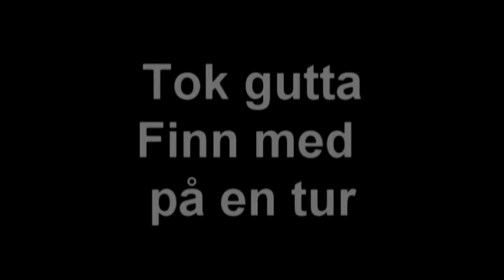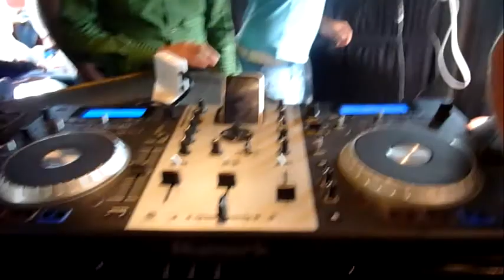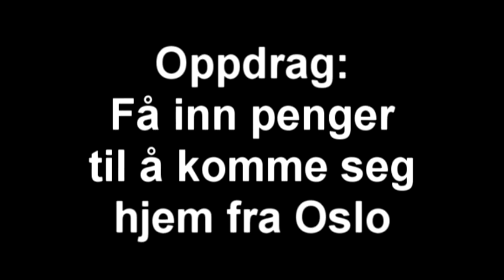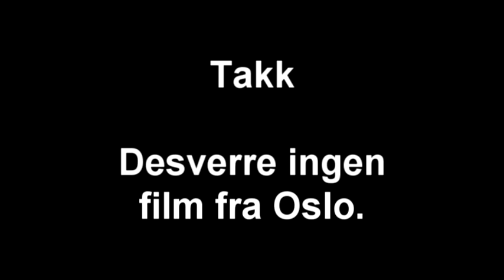Finn's Utdrikningslag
Finn Gulliksen sitt utdrikningslag 2011